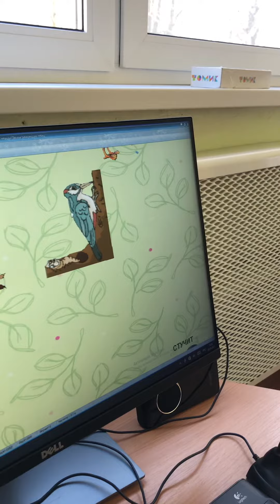Яся звуки птиц с компьютера